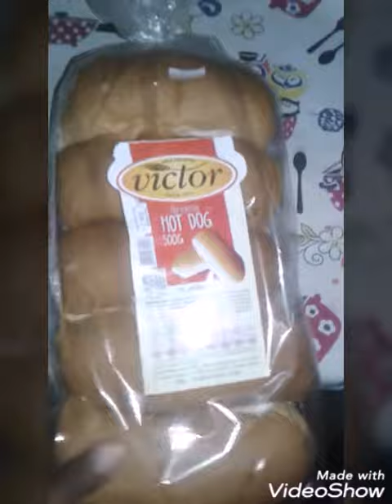Fazendo a Janta